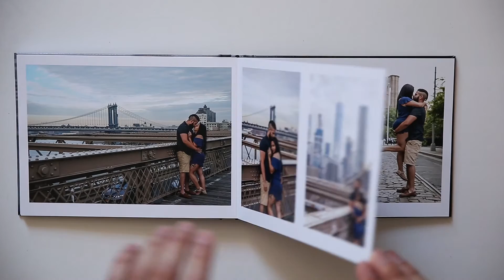Maribel & Steve Engagement Album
Knowing Maribel for several years, when she reached out to me to shoot her engagement photos i was more than thrilled to do it. Originally from New York, now residing in Florida, she wanted that New York vibe throughout the shoot of a city she will always feel connected to.
We wish you the very best and to continue falling in love with each other over & over again.

Sincerely,